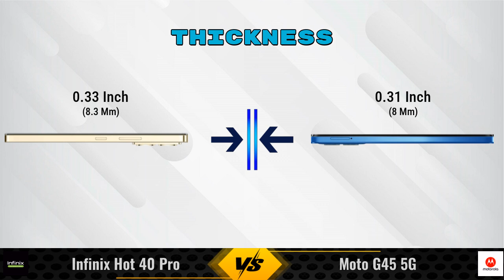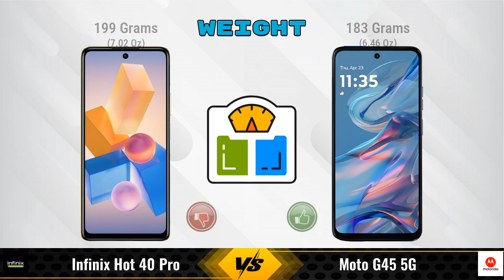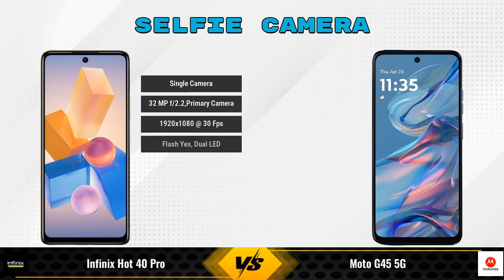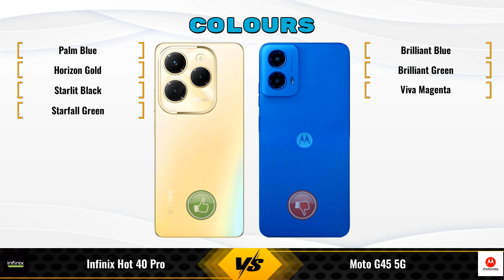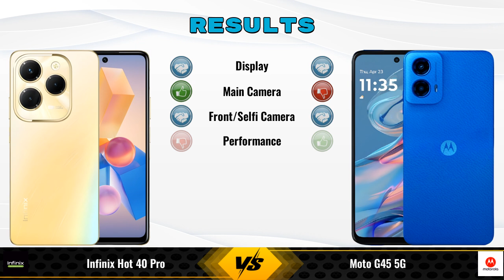Infinix Hot 40 Pro Vs Moto G45 || Full Comparison ? Which one is Best?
In this video, we provide an in-depth comparison between the Infinix Hot 40 Pro Vs Moto G45 5G.We cover all the key specifications, features, and performance aspects to help you decide which phone is better for your needs.

### Infinix Hot 40 Pro 8 GB / 128 GB Details:
- **Brand:** Infinix
- **Price:** 12990

- **Variants:**
8 GB / 128 GB - 12990

Flipkart :

### Moto G45 5G 4 GB / 128 GB Details:
- **Brand:** Moto
- **Price:** 9999

- **Variants:**
4 GB / 128 GB - 9999

infinix hot 40 pro vs moto g45 5g full specifications
moto g45 5g vs infinix hot 40 pro full specifications
infinix hot 40 pro vs moto g45 5g comparison
moto g45 5g vs infinix hot 40 pro comparison
infinix hot 40 pro vs moto g45 comparison
infinix hot 40 pro vs moto g45 - in-depth comparison & review
infinix hot 40 pro vs moto g45 - which is better? full specs comparison
infinix hot 40 pro vs moto g45 - detailed review and specifications
infinix hot 40 pro vs moto g45 camera test
infinix hot 40 pro vs moto g45 speed test
infinix hot 40 pro vs moto g45 pubg test
infinix hot 40 pro vs moto g45 gaming test
infinix hot 40 pro vs moto g45 battery test
infinix hot 40 pro vs moto g45 charging test
infinix hot 40 pro vs moto g45 antutu benchmark
infinix hot 40 pro vs moto g45 durability test
infinix hot 40 pro vs moto g45 waterproof test

infinix hot 40 pro gaming test
moto g45

### Competitor Comparisons:

Lava Yuva 3 Pro(8 GB / 128 GB) - 9499 , Release Date :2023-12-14